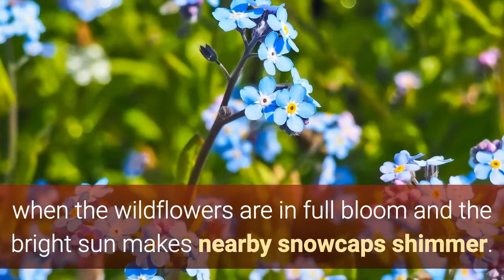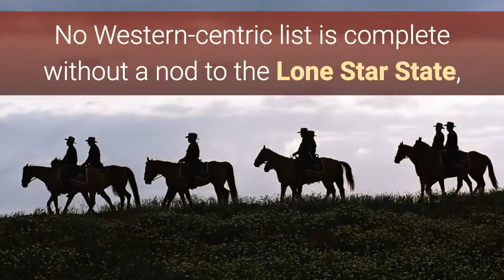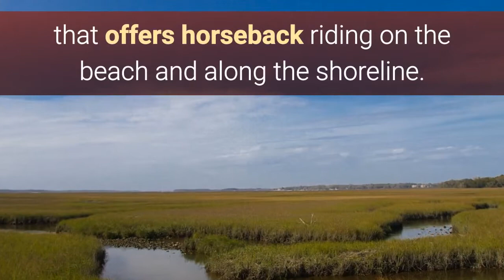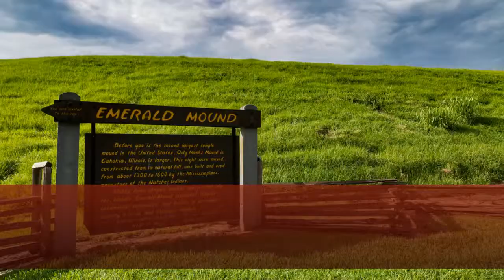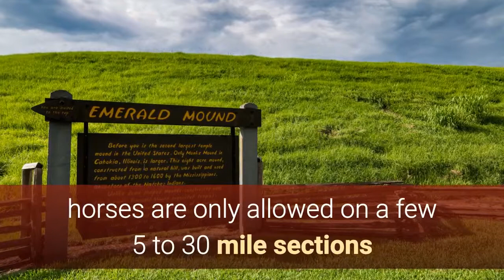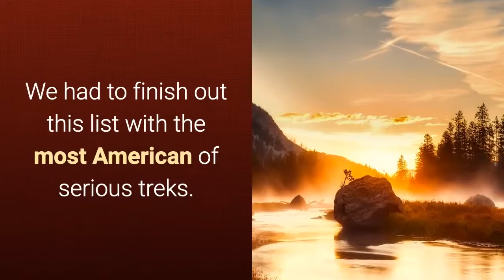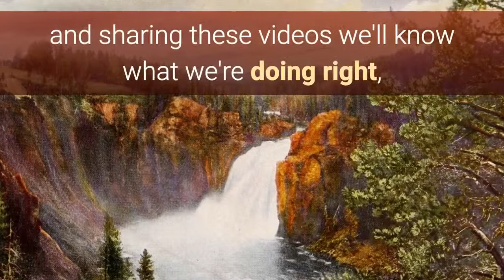Horse Riding Holidays. 10 of the best destinations in the USA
Anyone who loves to ride horses also has a penchant for adventure. There's something about the creak of a leather saddle and the companionship of a trusted equine that gets our blood pumping. Going exploring on horseback is still one of the most fun ways to see the country, so we've compiled 10 of our favorite places to ride.

1.  Ouray, Colorado.

Nestled into a majestic mountain pass and filled with warm, friendly locals, Ouray is rightly nicknamed the Switzerland of Colorado. A tiny town with only windy mountain roads leading in or out makes it a cowboy's dream, and horse-friendly trails and campsites abound. There are a few stables that offer guided rides, but if you bring your own steed you'll want to make sure that he's sure-footed and sound enough for difficult mountain trails. Because of the high elevation, the best time to ride here is midsummer, when the wildflowers are in full bloom and the bright sun makes nearby snowcaps shimmer.

2.  Bryce Canyon, Utah.

Words aren't really enough to describe Bryce Canyon. It's a beautiful, otherworldly maze of hoodoos and steep rock walls. What makes Bryce more hospitable to equine adventurers than nearby Zion is its primitive style, fewer crowds and higher elevation. Guided horseback treks into the canyon are a popular tourist activity, and while individually owned horses are not allowed in the canyon, there are beautiful trails all over the park.

3.  Big Bend, Texas.

4.  Sonoma, California.

5.  Amelia Island, Florida.

6.  White Mountains, Arizona.

7.  Natchez Trace Parkway, Mississippi and Tennessee.

8.  Custer State Park, South Dakota.

9.  Central Park, New York.

10.  Yellowstone National Park, Wyoming.

Source:

This video was created by Redspan Solutions Ltd.